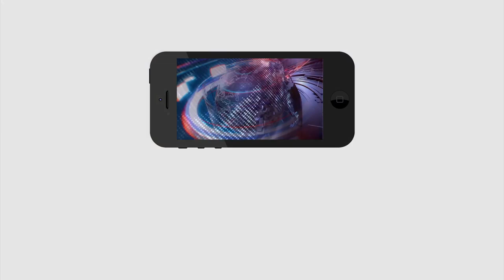CM Jagan Back Step Because Of TDP Effect | టీడీపీ వల్లే జగన్ దిగొచ్చాడు | TIDCO Houses | PDTV News